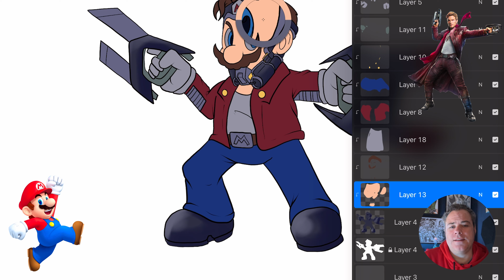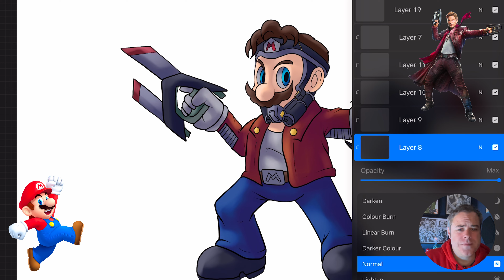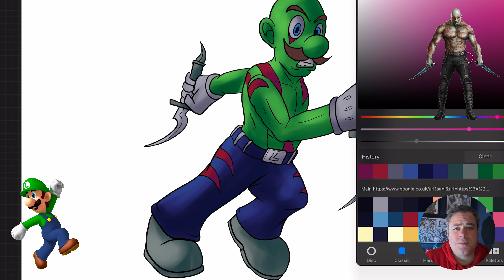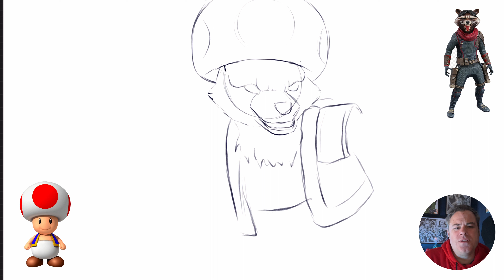Guardians of the Marioverse (Speedpaint & lore)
With the release of the new Super Mario Movie I thought it would be fun to do something Mario related after @COIFISHGAMING suggested doing Mario characters in a Guardian of the Galaxy, todays speedpaint video Guardians of the Marioverse (Speedpaint & lore) was created.